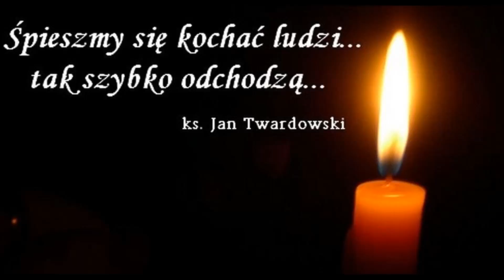Dziś moją duszę - Religijne (pogrzeb)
Religijne (pogrzeb)